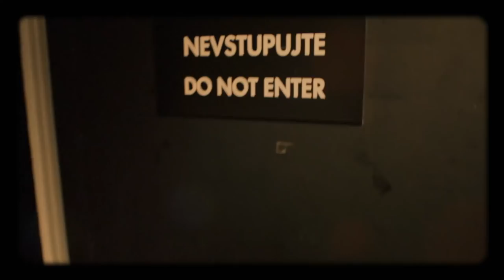Úvod - Show Jana Krause 26. 6. 2019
Ivana Christová, Jan Pokorný, David Vaníček, Michal Vaníček.

TV premiéra 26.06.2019 – 26. epizoda X. řady (S10, E26)

00:00 – úvodní znělka pořadu
00:55

V tomto dílu Show Jana Krause se představí historicky první polistopadová vítězka soutěže krásy, Miss Československé socialistické republiky, modelka Ivana Christová, písničkář a youtuber Jan Pokorný alias Pokáč a registrovaní partneři, otcové a youtubeři David a Michal Vaníčkovi.

👉 PODPOŘTE EMILA! 😉